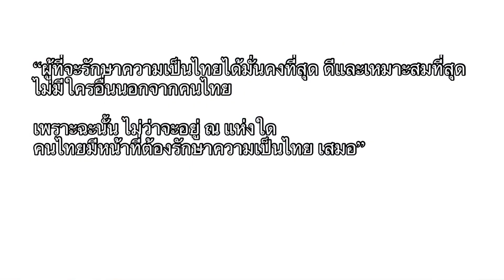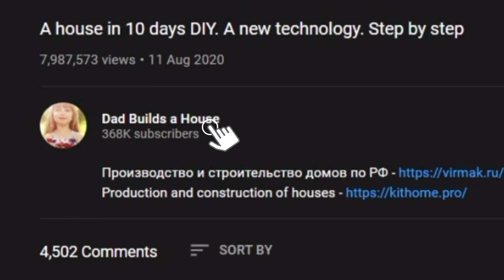สร้างบ้าน สร้างตึก Ep.153 “บ้านหลังนี้ 10 วัน!!..วิธีสร้างบ้าน (กึ่ง) น๊อคดาวน์ ของประเทศรัสเซีย”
สร้างบ้าน สร้างตึก Ep.153 “บ้านหลังนี้ 10 วันเสร็จ!!..วิธีสร้างบ้าน (กึ่ง) น๊อคดาวน์ ของประเทศรัสเซีย”

ไปดูกันครับ

คอร์ส : ศาสตร์แห่งการเสนอราคา...ให้ได้ทั้งงาน ได้ทั้งกำไร

คอร์ส : สร้างบ้าน..แบบไม่ปวดกบาล

หนังสือเสียง :ข้อผิดพลาดที่พบบ่อย...ในการสร้างร้าน"

หนังสือเสียง : "น่าจะรู้..ก่อนเริ่มรับเหมา"

ติดตามลดปวดกบาลงานก่อสร้างได้ที่

รัก
ตาว